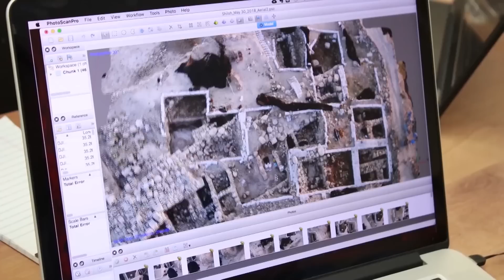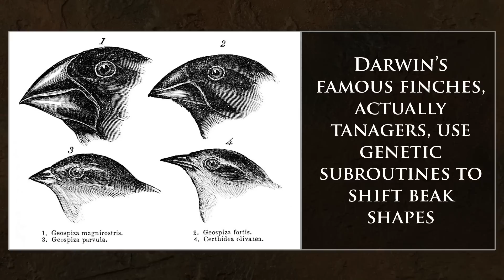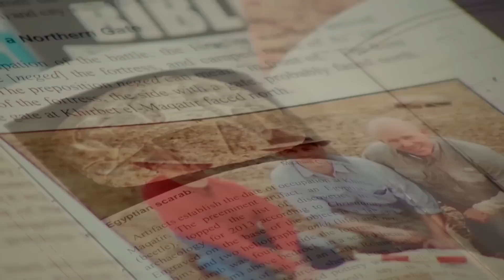When Creatures Adapt-Revealing the Creator's Genius: Digging for Truth Episode 208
Dr. Brian Thomas joins us to talk about the amazing way God has designed living things to adapt to their environments. Peppered moths, blind cavefish, and Darwin’s finches are usually touted as evidence for macro-evolution. But Dr. Thomas will explain how the evidence better fits the biblical framework on our next episode of Digging for Truth.